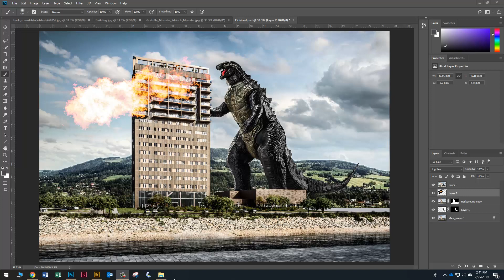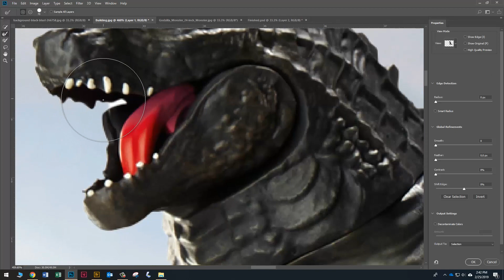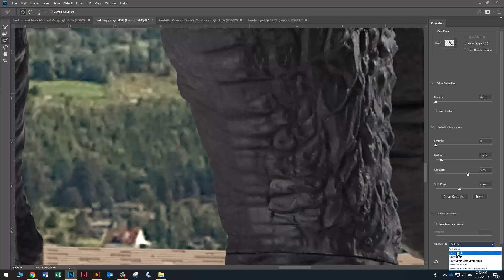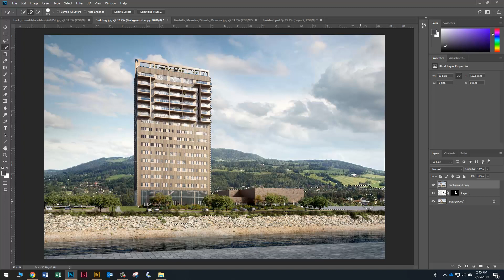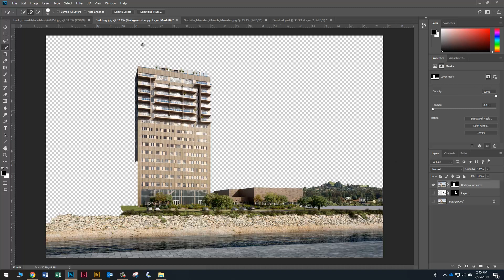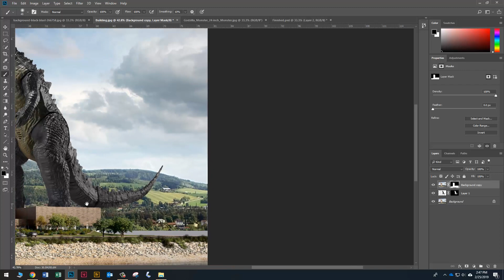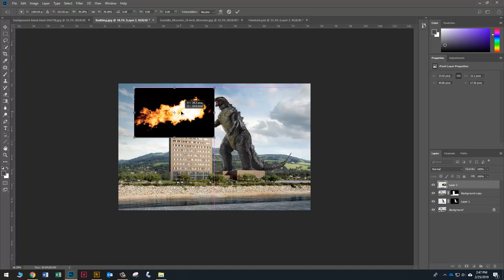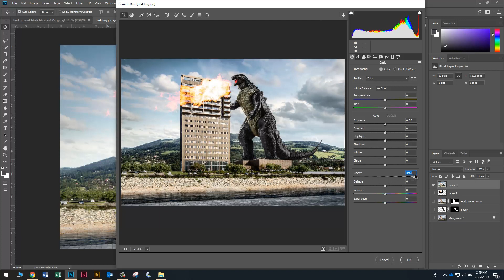Godzilla Attack in Photoshop